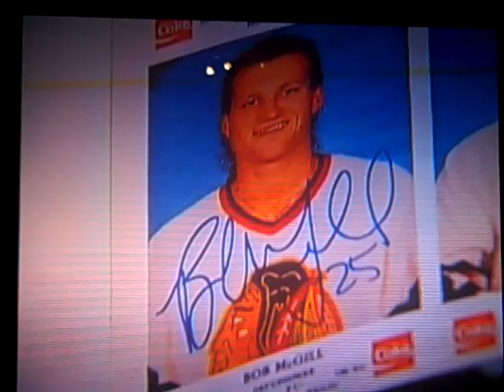Adam in Marlies Promo Clip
Adam, the Toronto Marlies biggest fan, makes an appearance in a Marlies Promo Clip on Leaf TV!  Look for him after the Mueller goal celebration and Jussi Rynnas' save down in the crease...